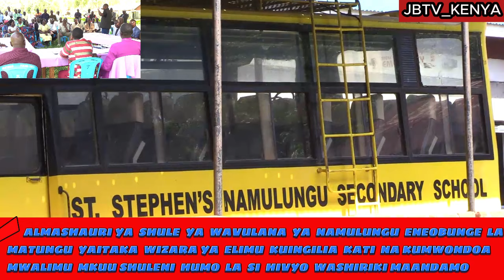" HII SHULE YA NAMULUNGU NI SAWA NA SHAKAHOLA PRINCIPAL UTATOKA AMA TUCHUKUWE HATUA" WAZAZI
ALMASHAURI  YA  SHULE  YA  WAVULANA  YA  NAMULUNGU  ILIYOKO ENEOBUNGE  LA  MATUNGU  KAUNTI  YA  KAKAMEGA  YATOA MAKATAA KWA  TUME  YA  KUAJIRI  WALIMU  YA  TSC  KUMWAMISHA  MWALIMU MKUU KUTOKA  SHULENI  HUMO  AMA  WACHUKUWE  HATUA  YA  KUMFURUSHA